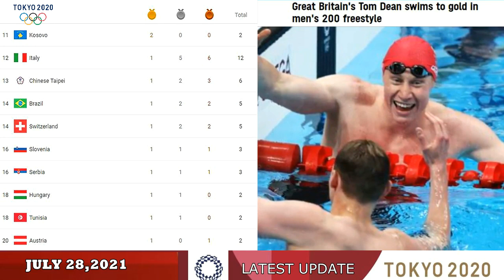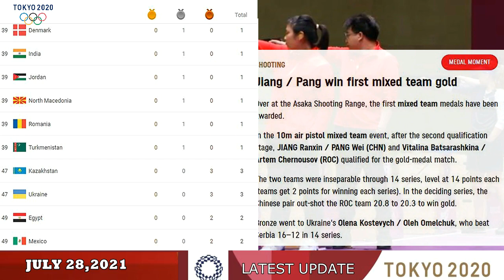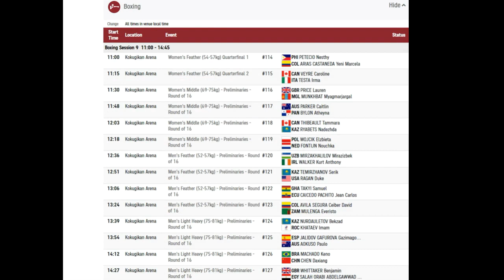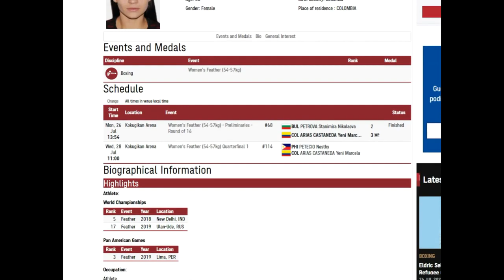Tokyo Olympics 2021 Medal Tally | Boxing News Nesthy Petecio Quarterfinal Match